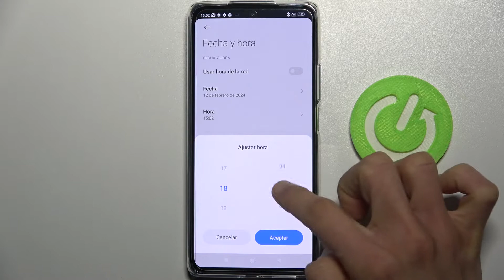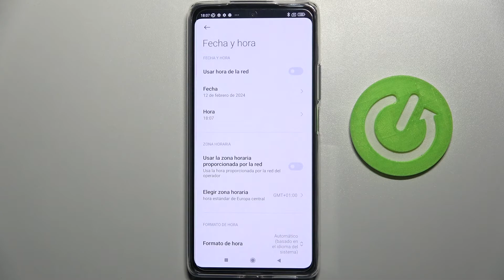Cómo cambiar fecha y hora en XIAOMI 11T Pro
¡Hola! Hoy te explicamos cómo configurar la fecha, hora y zona horaria en tu celular XIAOMI 11T Pro. Descubre con nosotros cómo ajustar manualmente la fecha y hora en tu XIAOMI 11T Pro en menos de un minuto.